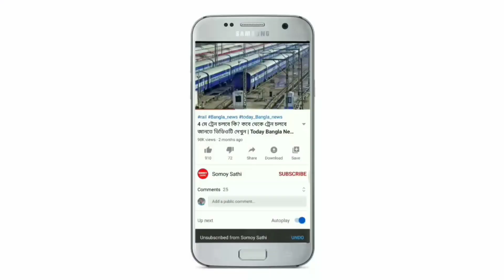আজ দুপুরে বাংলার এই জেলাগুলিতে ধেয়ে আসছে প্রবল ঝড়-বৃষ্টি | Today Weather Update | Weather Report